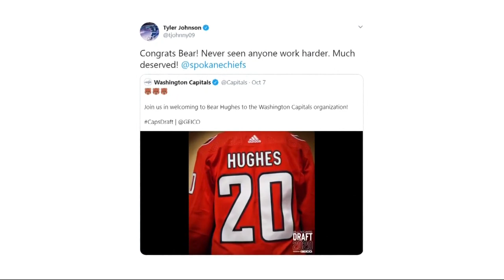Post Falls native, Spokane Chief Bear Hughes gets drafted into the NHL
Just a year and a half ago, Hughes was playing club hockey for the Spokane Braves.